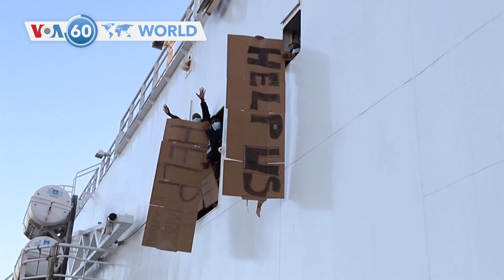Dunia Ngun Kunafoniw Sanga kelin kono | VOA Bambara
Dunia Ngun Kunafoniw Sanga kelin kono
🇺🇦Ukraine: sɔrɔdasiw y’a jira jumadon ko u ye Snihurivka dugu saheliyanfan minɛ kokura Risi sɔrɔdasiw bolo
🇺🇸U.S. Kongresi ka so fila bɛɛ kɔlɔsili ma jɛya hali bi ka sɔrɔ ka wote jate kɛ min bɛ se ka kɛ tile caman kɔnɔ cɛmancɛ-kalansow la minnu ka surun kosɛbɛ weleli la
🇫🇷France: bɛna sira di kurunba dɔ ma, min tɛ gɔfɛrɛnaman ta ye, n’a bɛ taa ni mɔgɔ 200 ni kɔ ye, minnu kisira Mediterane kɔgɔjida la